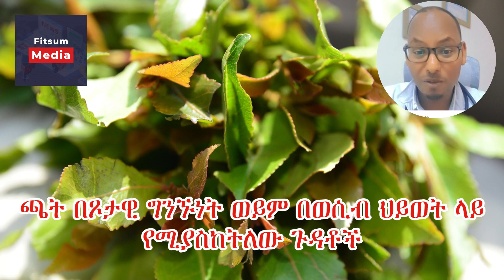ጫት በወሲብ ህይወት ላይ የሚያስከትለው ጉዳቶች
Ethiopia and Eritrea statments on tplf.
Ethiopian Goverment breaking statment about Eritrea and Tplf Fight.
Zehabesha Original, Abel Birhanu, Abel Entertainment,  Feta Daily New, Andafta, Abay media.